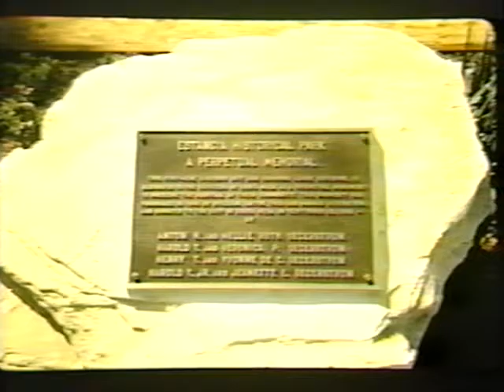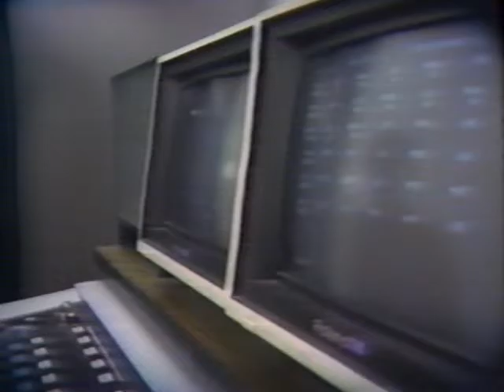Henry Segerstrom - Historical footage